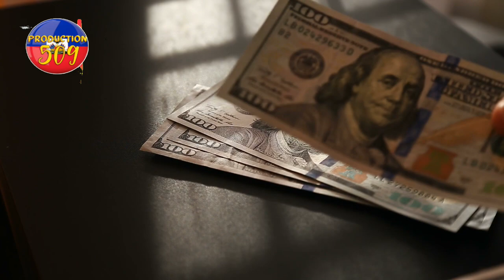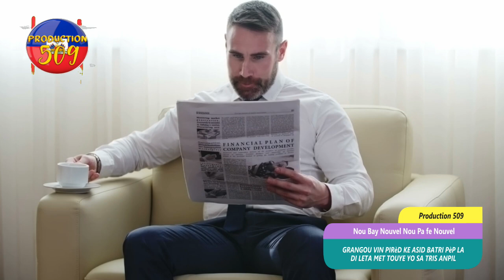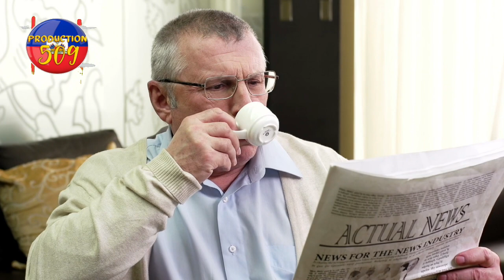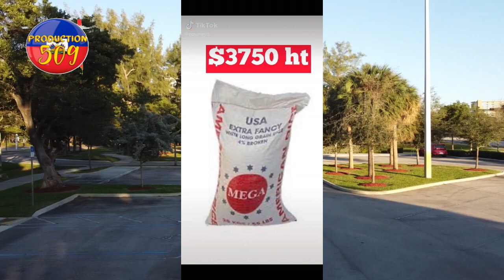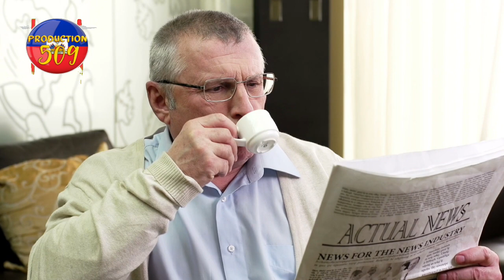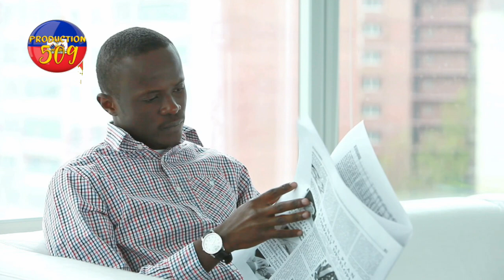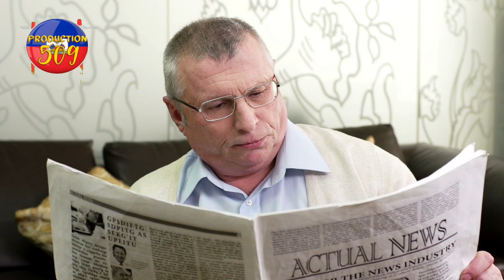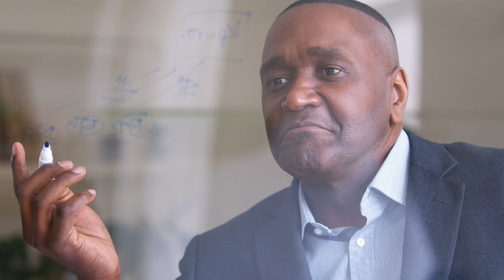grangou vin pi rèd ke asid batri pèp la di leta pito li te tou fini avèk yo bagay sa fe tris anpil